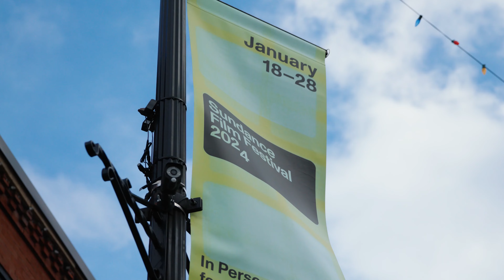January 2024 Recap - The Homes, Estates and Lifestyles of Utah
About Summit Sotheby’s International Realty

Since the founding of the Sotheby's auction house in 1744, the Sotheby's name has been the premier brand for selling the world's most valuable and prestigious possessions. The Sotheby's International Realty® organization began in 1976, in part to serve its auction clients a complete package of estate disposition services, and soon became known for representing extraordinary luxury real estate throughout the world. Summit Sotheby's International Realty serves the real estate needs of Park City, Salt Lake City, St. George and the Heber Valley, facilitating real estate connections between Utah and the world, and artfully uniting extraordinary homes with extraordinary lives.